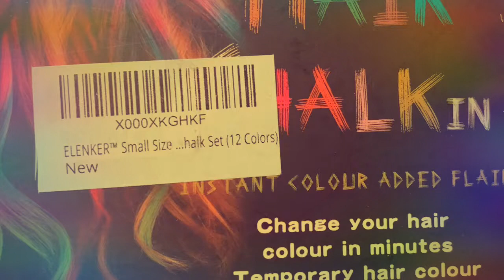Testing Out Hair Chalk Color On Locs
Locs, loc color, hair color, piercings, tattoos